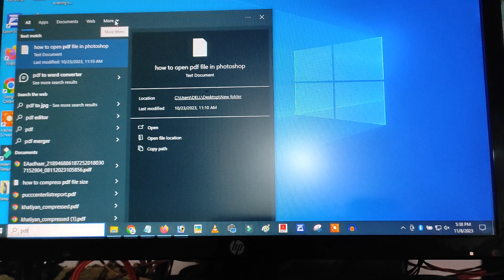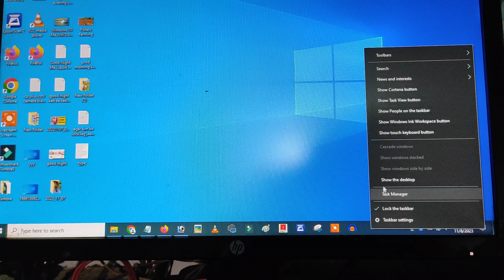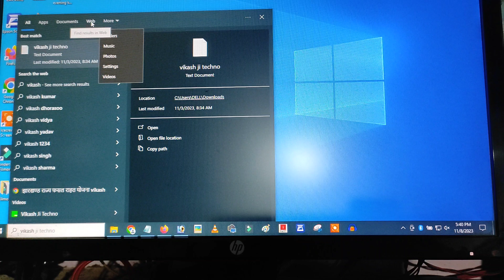Laptop Me Type Here To Search Nahi Ho Raha Hai | Type Here To Search Not Working Windows 10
Hello dosto is video me hamne aapko bataya hai ki laptop me type here to search nahi ho raha hai kaise thik kar sakte ho

Quieres Solved 👇
type here to search not working
type here to search not showing in windows 10
type here to search problem
type here to search remove type here to search can't type
type here to search not working windows 11
type here to search bar not working windows 10
type here to search not opening windows 10
type here to search not typing type here to search hide
type here to search lock